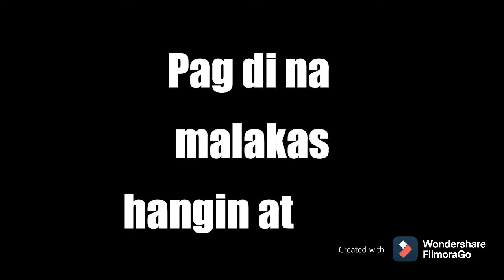Ang lakas ng hangin at alon